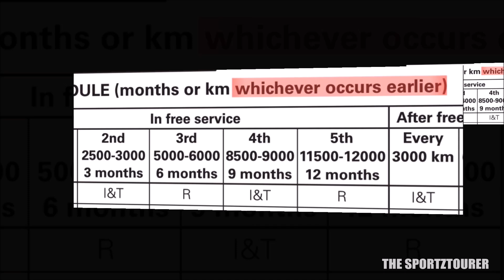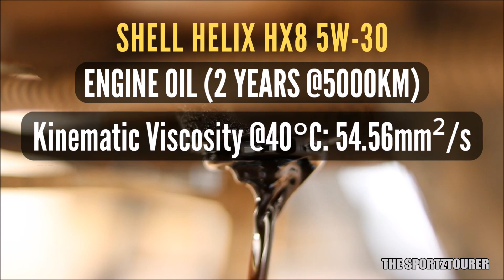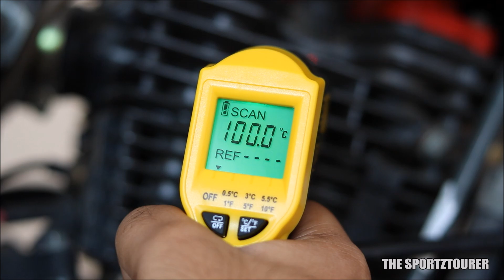LAB TEST ON 2 YEARS OLD ENGINE OIL! WHEN TO CHANGE ENGINE OIL? SHELL HELIX REVIEW ENGINE OIL EXPIRY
When should you change engine oil? Engine oil change time? Oil change in km? Should I change engine oil every year? Synthetic oil change km or time? Black engine oil? Oil change in Maruti Suzuki? Motor oil change schedule? Can Engine last more than a year?

When should you change your engine oil? Should we do engine oil change based on KM mileage or year time interval? In this video we do a lab test on a 2 year oil engine oil which was used in a low running engine. The question of when to do oil change always arises for low running cars and motorcycle so I went ahead with the engine oil lab test on this 2 year oil engine oil. In this video we will discuss on the change in Viscosity of the engine oil after 2 years along with other parameters like contaminants, wear metals, additives etc.

Temperature Gun

Tool kit 1

Tool kit 2